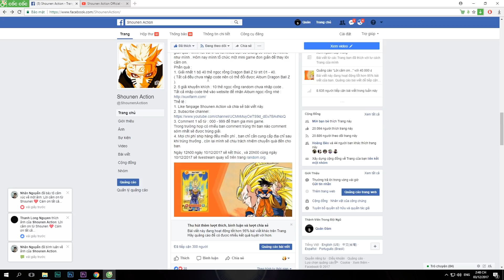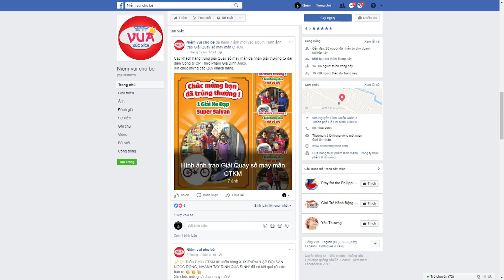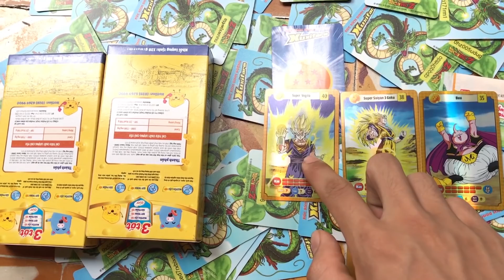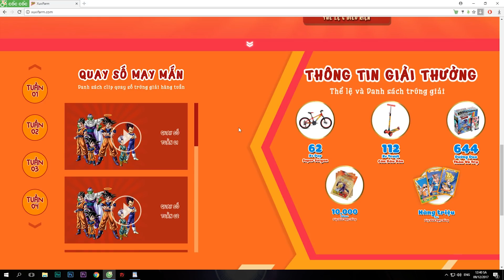Chia sẻ cách kiếm được thẻ vip để săn giải thưởng cao nhất và hiệu quả nhất